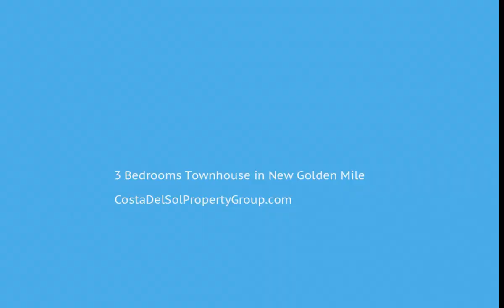3 Bedrooms Townhouse in New Golden Mile, Costa Del Sol FOR SALE &euro; 430,000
3 Bedrooms Townhouse in New Golden Mile, FOR SALE &euro; 430,000
Three-storey terraced house in a well-kept residential complex, only 2 minutes from the beach.
From the top floor with magnificent sea views. On the ground floor there is a large living room with fireplace, a fully equipped kitchen and 1 bathroom. From the lounge you have access to a terrace with private garden. On the first floor there are 2 bedrooms, the front terrace and 2 bathrooms en suite. The last floor has a dressing room, 1 bedroom, terrace and 1 bathroom. Air conditioning hot and cold, ADSL, security alarm and fireplace. It also includes a storage room and 2 parking places. It is located in a residential complex of terraced houses in the second line of the beach, about fifteen minutes by car from the centre of Estepona. Near several golf courses, shops and supermarket
Covered Terrace;Near Transport;Storage Room;Ensuite Bathroom;Marble Flooring
Beachside;Close To Golf;Close To Shops;Close To Sea;Close To Schools;Urbanisation